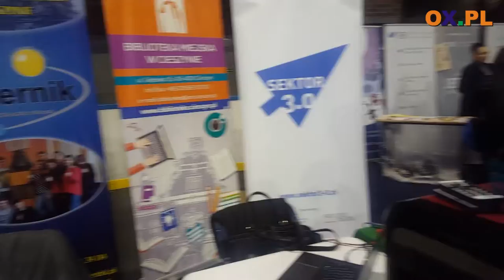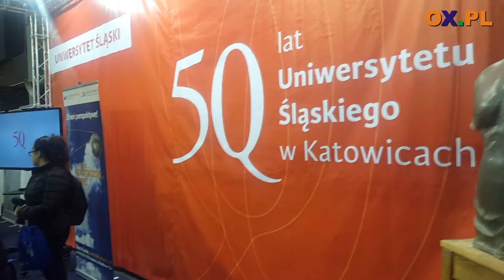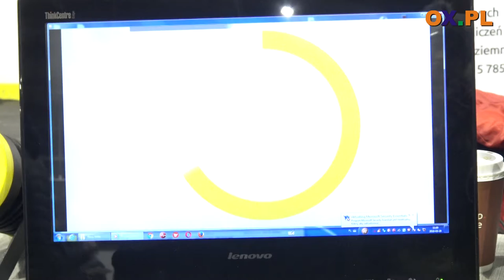II Targi Przedsiębiorczości, Pracy i Edukacji w Cieszynie już za nami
┌ Rozwiń Opis

Dzisiaj (20.03) odbyły się w Cieszynie II Targi Przedsiębiorczości, Pracy i Edukacji. Udział w tym wydarzeniu był bezpłatny. W Hali Cieszyński Olimpijczyków zaprezentowało się blisko 80 wystawców z terenu powiatu cieszyńskiego. Zobacz relację z tego wydarzenia.